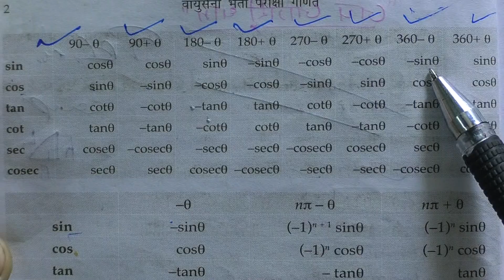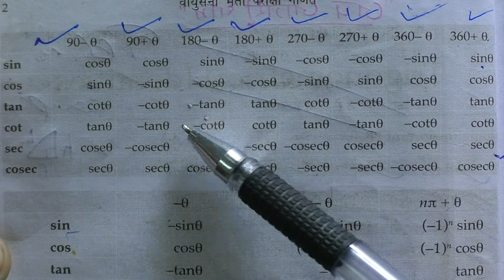Trigonometric Functions Values | हिंदी में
Trigonometric Functions Values